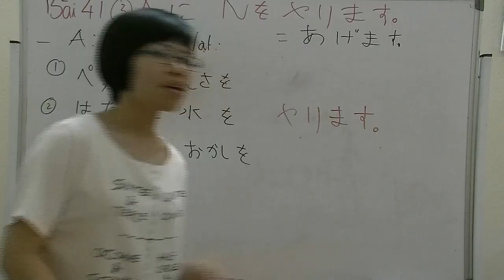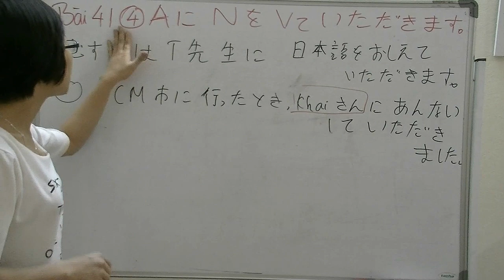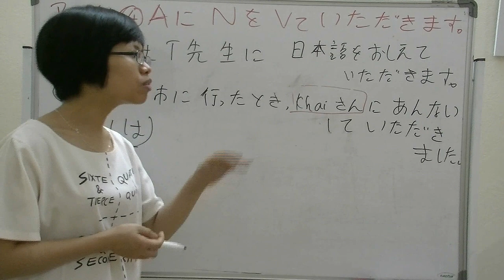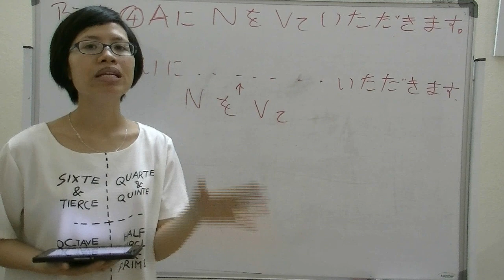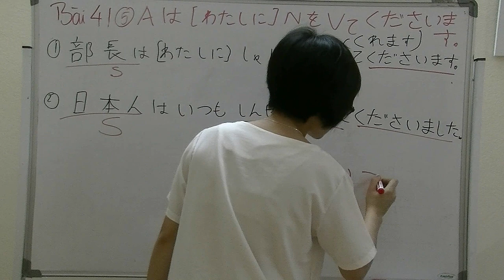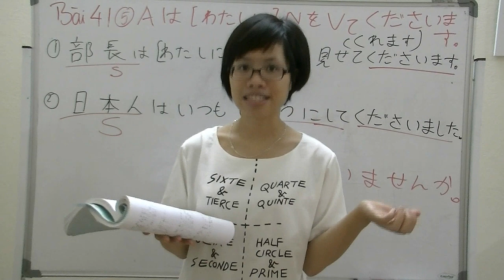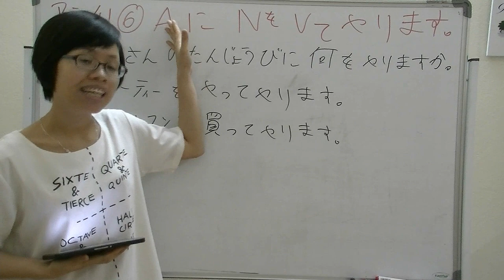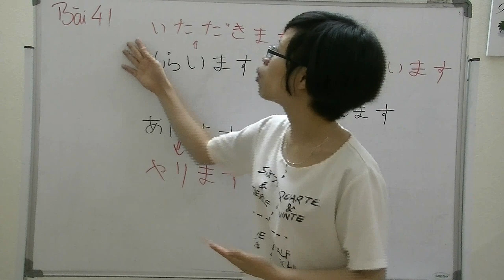Học ngữ pháp Tiếng Nhật Minna - Bài 41-P2